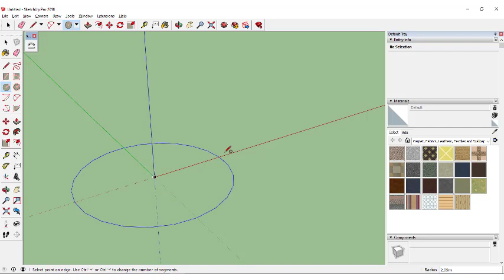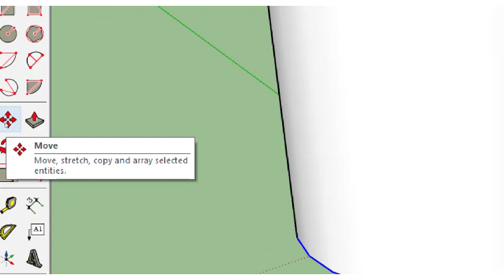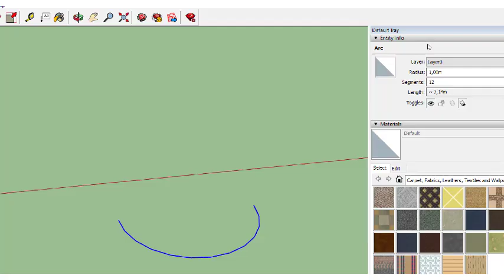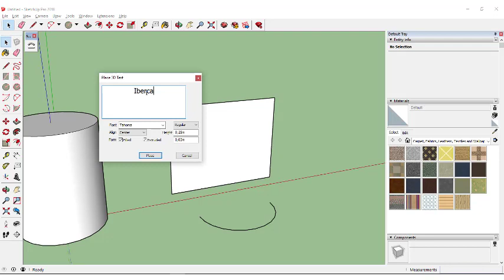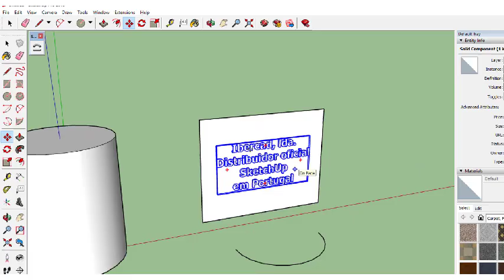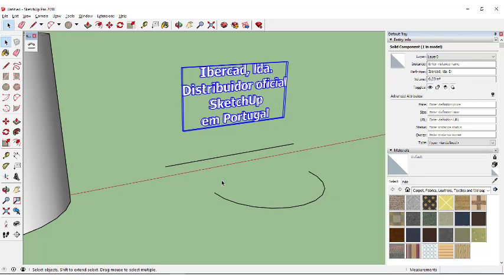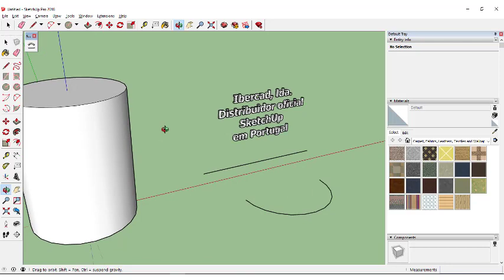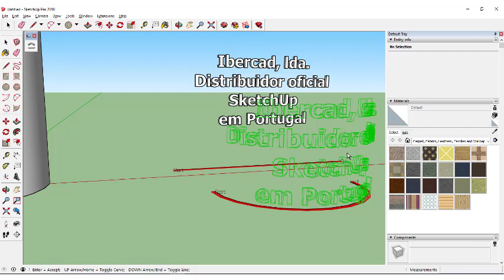Como inserir texto numa superfície curva no SketchUp Pro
O SketchUp não permite a introdução de textos em superfícies que não sejam planas. No entanto, recorrendo à extensão SHAPE BENDER é possível deformar um texto de forma a que este se adapte a este tipo de superfícies. Veja como, neste tutorial exclusivo da Ibercad, distribuidor oficial do SketchUp em Portugal.

O SketchUp é distribuído no Brasil pela TotalCAD.